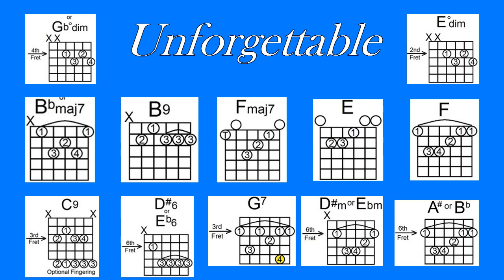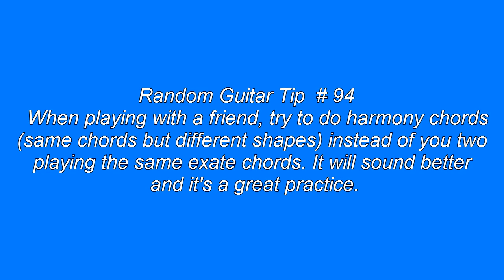Unforgettable by Nat King Cole Cover with Lyrics & Chords - C11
This is my arrangement of this piece.